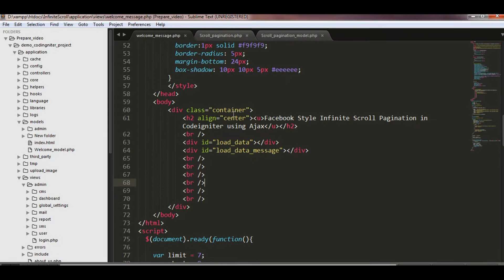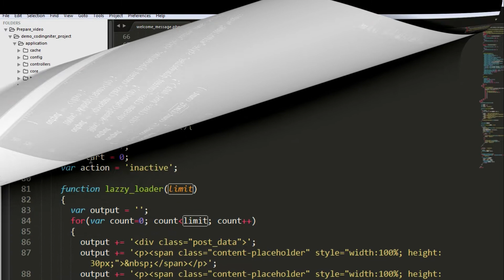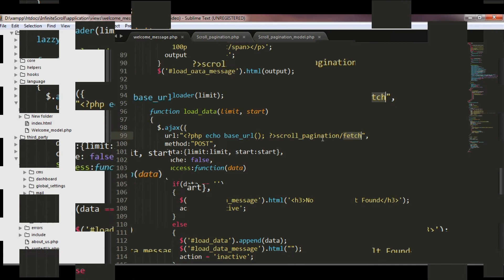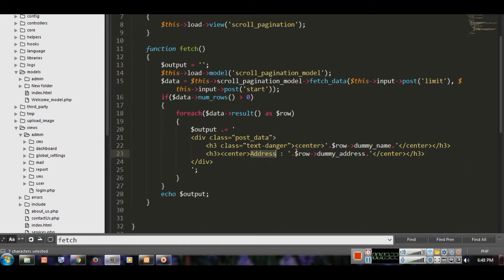Create Infinite Scroll Pagination in Codeigniter using Ajax || BY Unknown Tech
Create Infinite Scroll Pagination in Codeigniter using Ajax || BY Unknown Tech.How to Use facebook style Infinite Scroll in Ajax CodeIgniter and mysql.Scroll your mouse and get the result at PHP
mysql.When Scroll down on your mouse and get the result at Ajax CodeIgniter and php mysql.When load page and scroll the page get
result at facebook style.Infinite Scroll in Ajax CodeIgniter and mysql.

Create Infinite Scroll Pagination in Codeigniter using Ajax,
Infinite Scroll in Ajax CodeIgniter and mysql,
facebook page loading style Infinite scroll in Codeigniter,
best way jquery Infinite Scrolling,

Unknown Tech
unknowntech